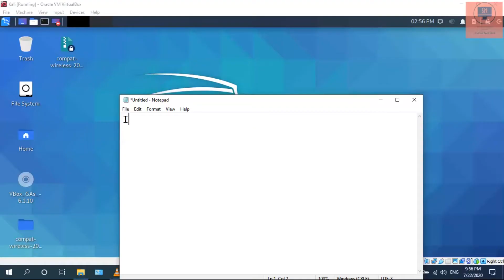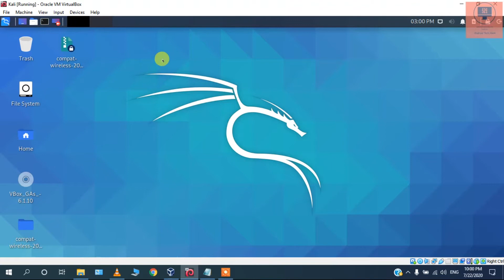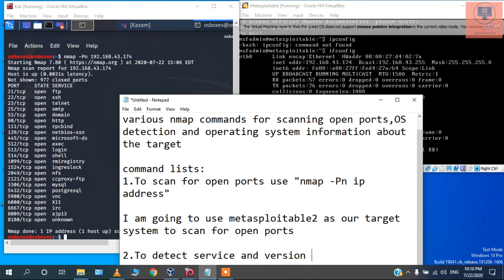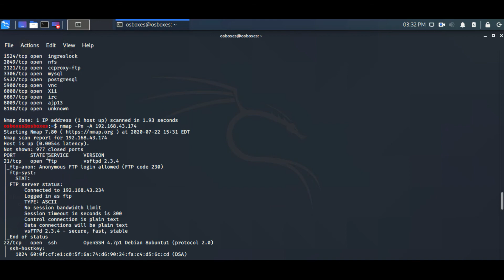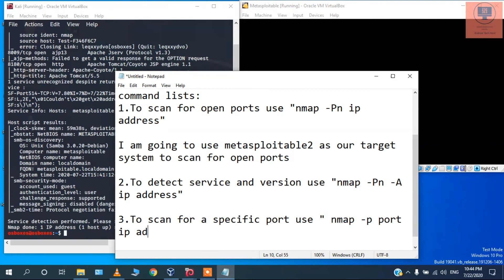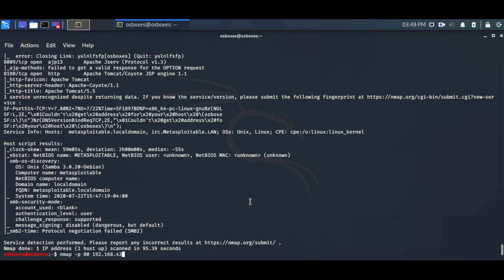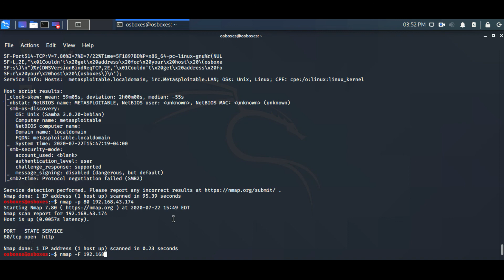How to use nmap in kali linux 2020 | OS fingerprinting using nmap in kali linux.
This video tutorial shows basic nmap commands in kali linux,,

TechHackGenics is against misuse of the information and we strongly suggest against it. Please regard the word hacking as ethical hacking or penetration testing every time this word is used.

  BEST  LINUX SYSTEMS FOR PENETRATION TESTING